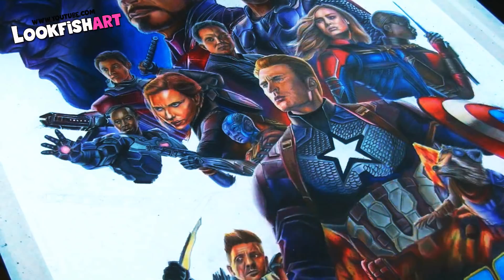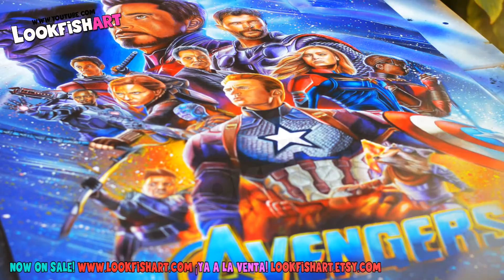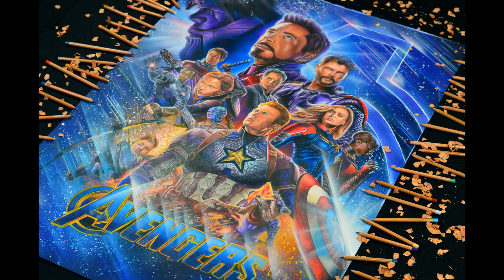Drawing Avengers: Endgame Official Poster Trailer Tribute Epic Medley Orchestral theme! | Marvel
Avengers Endgame poster drawing Epic Medley Orchestral theme Cover for 60 hours Official Poster Trailer Draw infinity war Marvel My tribute of avengers end game!

More videos / Mas videos!